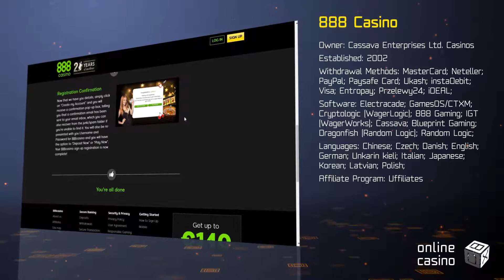Promotions and bonuses in 888 Casino: a review by OnlineCasinoBOX.net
Do you have some doubts after watching the review? , we have collected all the information on the casino, visit it soon!

A new review by OnlineCasinoBOX.net! Today, especially for you, we present a review of the online casino called 888! In this video, we'll inform you about profitable bonuses, new tournaments, generous slots, and crazy casino promotions. Play with fun and profits! Do you want to get to know the most moneymaking offers of the online casinos?